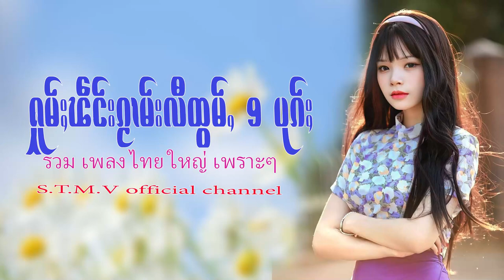รวมเพลงไทยใหญ่เพราะๆ (ႁူမ်ႈၽဵင်းၵႂၢမ်းလီထွမ်ႇ႒) 【OFFICIAL AUDIO】